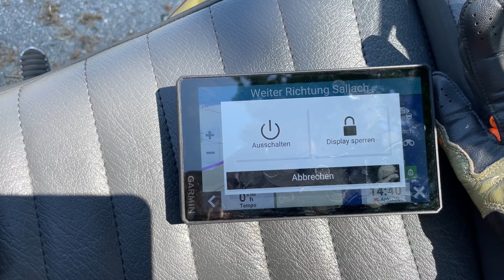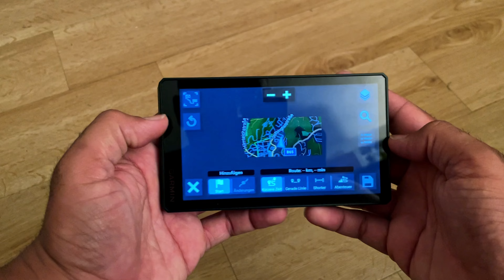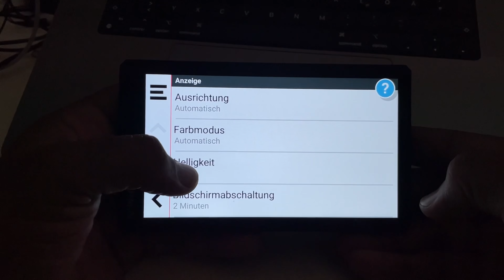Garmin Zumo XT-2 hat Android, ich habe es getestet..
Ich bin ein Navi Typ, ich brauche ein HardCore Gerät, was mich durch Regen, Hitze, Touren, Reisen, Offroad und Onroad begleitet und auch funktioniert! Dafür habe ich seit über fünf Jahren ein Garmin Zūmo XT auf meiner AfricaTwin montiert, unter anderem, denn das nehme ich auch manchmal mit, wenn ich mit anderen Motorrädern unterwegs bin. Nun frage ich mich ob ein Garmin Zūmo XT-2 dieses ersetzen könnte? wie funktioniert es? Welche Funktionen und Vorteile mitbringt?
Es gibt nur eine Lösung um diese Fragen zu beantworten, und die heißt „Ausprobieren“

In diesem Video berichte ich von meiner Erfahrung mit Zumo XT2, und zwar nicht durch die Blumen..

großes Dankeschön an Touratech Österreich für diese Zusammenarbeit.

Servus - Alex

hier kannst du einen einen Membership abschließen, damit hast du wartefreien Zugriff auf alle Inhalte und dabei unterstützt du mich sehr: